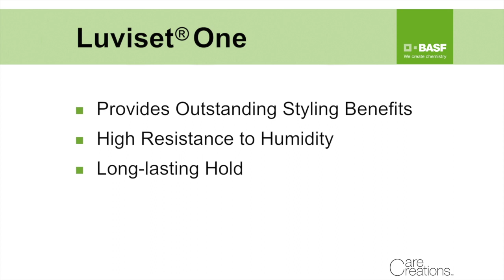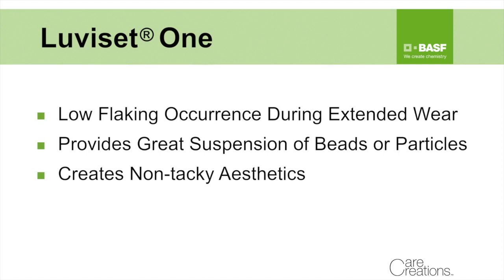Luviset® One from BASF Care Creations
A demonstration of the efficacy of Luviset® One; an easy-to-use multi-functional polymer that delivers outstanding styling benefits to hair care product formulations. Just one of many hair care ingredients from the Personal Care team at BASF Care Creations.

We create chemistry.